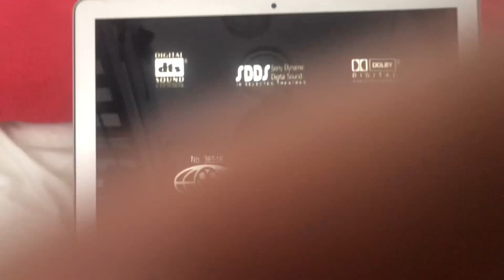Snow Falling on Cedars Foxtel Movies Masterpiece Outro